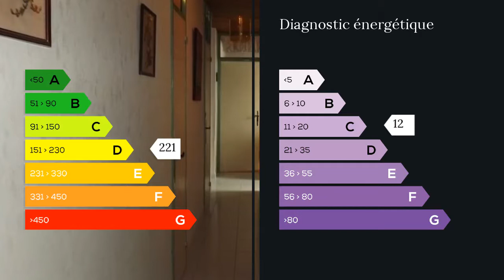A vendre - Maison/villa - Saint Michel sur Orge (91240) - 6 pièces - 118m²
Saint Michel/orge 91240.Je vous propose ce rare plein pied de 118m2.6 pièces: double sejour de 36 m2 avec cheminée, 4 chambres ,cuisine équipée et séparée.Veranda donnant sur jardin/terrasse, sur cuisine et sur salon.Salle de bain,salle d'eau, wc independant.Garage avec degagement 35 m2 (3 voitures possibles) + cellier.Combles ammenagés.Terrain 200 m2 ;Pompe à chaleur air/eau neuve (chauffage et eau chaude)Quartier calme et verdoyant.Proche des transports, des écoles et des commerces.A visiter tres vite. VISITES ET RENSEIGNEMENTS 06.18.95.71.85 M. Eric PITOY 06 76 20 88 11 / 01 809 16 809 poste 8492 . Honoraires : 4.29% du prix de vente.  Agent commercial indépendant du réseau national clairimmo Maxihome N° RSAC : 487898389 FCI - Ville du greffe